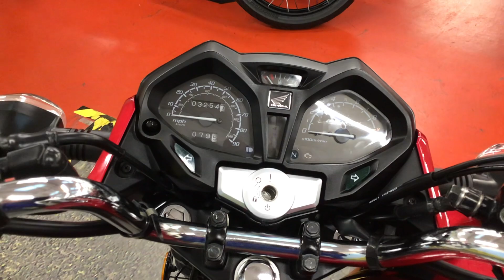RF17OBS HONDA CB125F GLR125